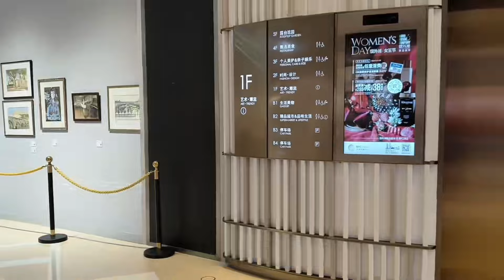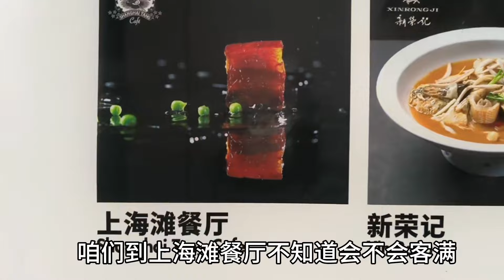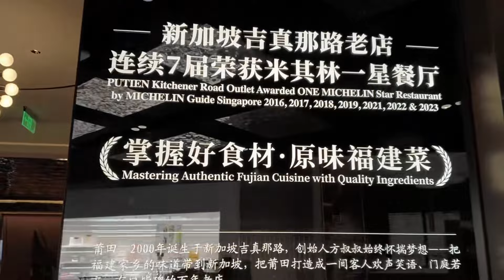今天的晚饭超滿足，老伴具有军人的特质，在外吃饭要实惠不浪费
刘李莎热爱生活
优质生活领域创作者
★台湾出生祖籍北京 ★在北京20年现在回沈阳照顾婆婆 ★热爱园艺和美食更热爱旅行 ★每天记录美好的真实生活 ★(每周更新5个视频)